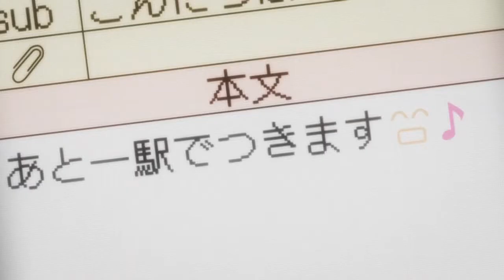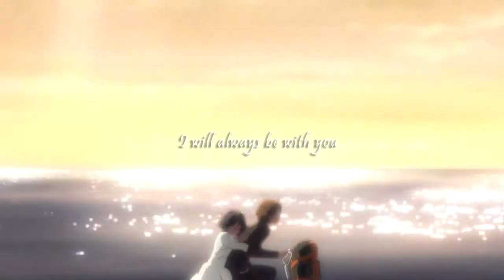Strong Emotions AMV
Dedicate to Iguanitah ^^
INFORMATION:
Creator: Dreamer AMV
Anime: Chuunibyou demo Koi ga Shitai!
Artist: Maybeshewill
Program used: Sony Vegas pro 11.0 and Photoshop CS5